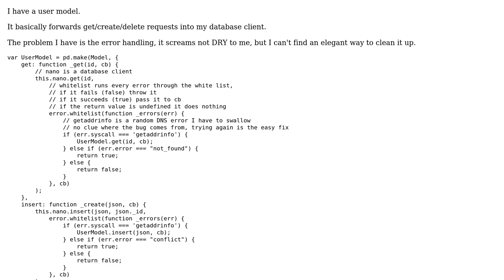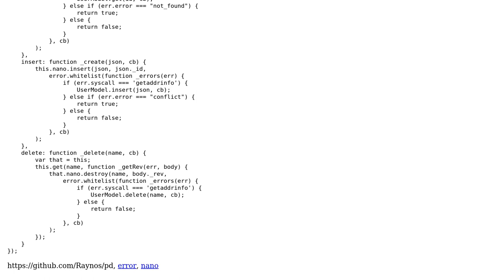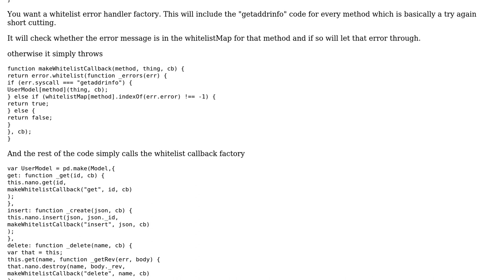Code Review: Refactoring node.js database code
With thanks & praise to God, and with thanks to the many people who have made this project possible! You are responsible for your own actions.